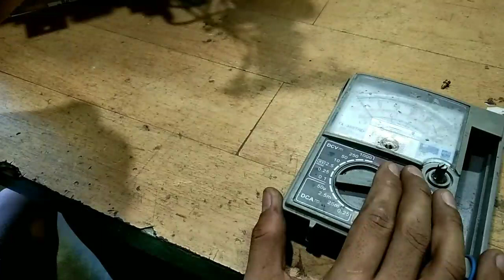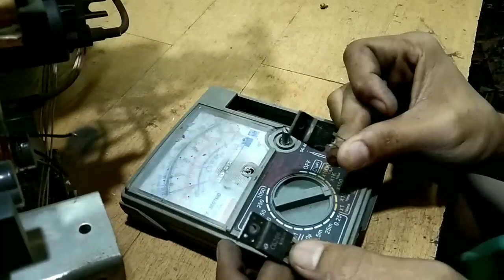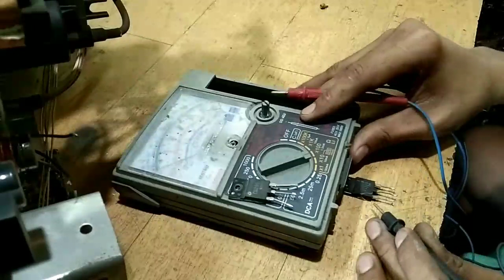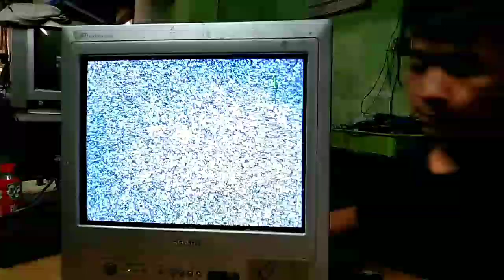Samsung Crt TV| May Power pero walang display|Easy technique on how to fix| Ej TECH Tutorial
A Simple technique on how to fix any old or latest crt tv. This is the most common problem of a crt  television. I hope you learn in this video. Thankyou!